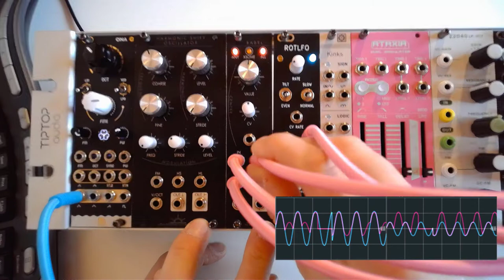Episode 30: New Systems Instruments Babel | Logic, Modulation and much more | Eurorack Modular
Times:
00:00 Intro
01:03 Close Look
02:00 CV modulation
03:34 Audio modulation
05:54 Conclusion

SPECS
  Size  6HP
  Depth  22mm
  Power Consumption +12V 44mA
    −12V 44mA
  Output Swing  −10V–+10V peak
  Input Range  −10V–+10V peak
  Input Impedance  30kΩ
  Output Impedance  150Ω
  Output Drive  2kΩ (min), 20kΩ+ (ideal)